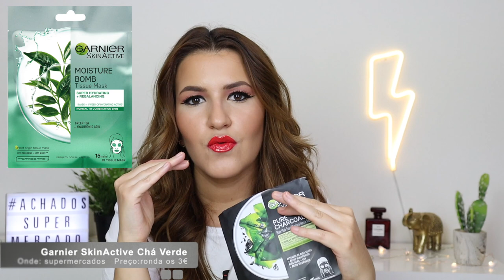MELHORES PRODUTOS DE SUPERMERCADO - Skincare: Creme Hidratante e Máscaras!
Olá a todos! O vídeo de hoje é sobre os meus produtos favoritos de supermercado, bons e baratos, achadossupermercado episódio7 é sobre skincare, cremes hidratantes e máscaras de tecido.

Produtos Mencionados:
- Simple Hydrating Light Moisturizer
- Simple Waterboost 5 Min Hydrogel Mask
- Simple De-Stress Sheet Mask
- Simple Charcoal Purifying Sheet Mask
- Nivea Urban Detox Carvão e Chá Verde Sheet Mask
- Nivea Cellular Filler 10Min Sheet Mask
- Garnier Skin Active Hydrabomb Romã
- Garnier Skin Active Hydrabomb Charcoal
- Garnier Skin Active Hydrabomb Chá Verde
- Garnier Skin Active Hydrabomb Camomila
- Garnier Skin Active Eye Mask Extracto de Laranja
- Garnier Skin Active Eye Mask Água de Côco
- Garnier Skin Active Eye Mask Night Time Deep Sea Water
- Garnier Skin Active Hydrabomb Night Time Deep Sea Water
- Garnier Skin Active Fresh-Mix Vitamin C Shot
- Garnier Skin Active Fresh-Mix Hyaluron Shot
- Garnier Skin Active Nutribomb Leite de Coco e Ácido Hialurónico
- Garnier Skin Active Nutribomb Leite de Amêndoa e Ácido Hialurónico

O que estou a usar:
- Rimmel Stay Matte Primer, Maybelline Matte + Poreless Foundation, Catrice Liquid Camouflage Concealer, L'oreal Infalible Magic Loose Powder, Wet n Wild Color Icon Bronzer What Sunny Beaches, Wet n Wild Color Icon Blush Apricot in the Middle, Maybelline Master Chrome Highlighter, Catrice Multi Talent Fixing Spray, Maybelline Brow Ultra Slim Warm Brown, Essence Make Me Brow Blonde, Too Faced Chocolate Bon Bons Palette, Wet n Wild Megaliner, Chanel Stylo Yeux Waterproof 10, Catrices Eyeconista Mascara, Ardell Demi Wispies, MAC Retro Matte Liquid Lipstick Quite the Standout, MAC Vamplify Gloss Flash Drive.